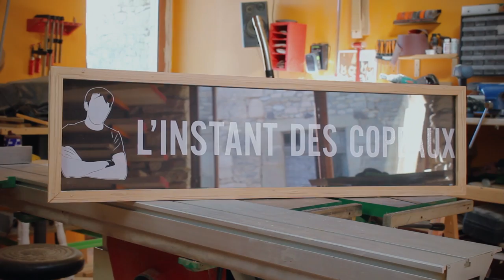FABRICATION D'UNE ENSEIGNE - PROJET N°8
Fabrication d'une enseigne. Un petit projet simple pour fêter ma première année de présence sur YouTube. J'utilise un plotter (découpeuse de lettre numérique) pour créer le logo de l'instant des copeaux pour le coller ensuite sur une chute de mon précédent projet (le plan de travail) peint en noir et encadré.

Plain de belle choses de prévus pour la suite. Vous avez été 1500 abonnés sur ma chaine en un an, c'est énorme ! Et je vous en remercie énormément !

Artiste : __url_artiste__